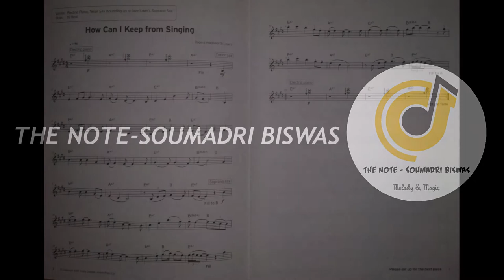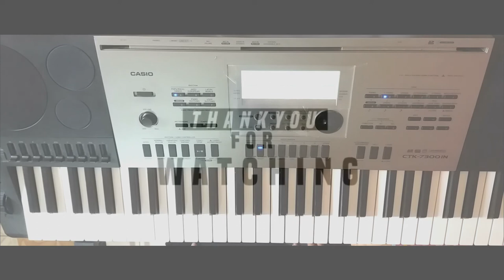How can I Keep from Singing || Trinity Grade 4 Electronic Keyboard || Casio Keyboard version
From the syllabus of Trinity Collage of London, here is the full video of "How Can I Keep From Singing" from Grade 4 in Electronic Keyboard. As I use The Casio version keyboard and if you are a Casio Keyboard player, then this video is definitely going to help you.

Keyboard used :: Casio CTK7300IN

Tone used:
1. "Electric Piano 1" in E.Piano (B-002)
2. "Tenor Sax 1" Sounding in lower octave in Brass/Reed/Pipe section (F-050)
3. "Soprano Sax 1" in Brass/Reed/Pipe section (F-054)

Rhythm:
"16-Beat 1" in Pops/Rock/Dance (A-031)

The Note-Soumadri Biswas is home to a diverse range of musical genres and musical magics.

Enjoy the new and retro Bollywood as well as all kind of music throughout the world.